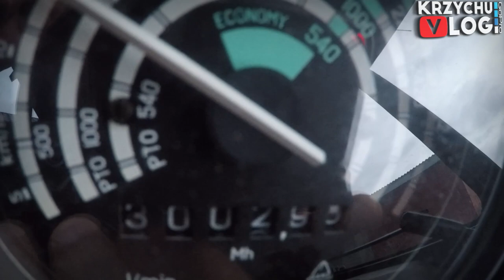OBRZĄDKI 2022 - MIESZANIE TMR [PRZED I PO WYMIANIE NOŻY] AGRO-NOŻE 😱 MASZYNY NA SPRZEDAŻ | VLOG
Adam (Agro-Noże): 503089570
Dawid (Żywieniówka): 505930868